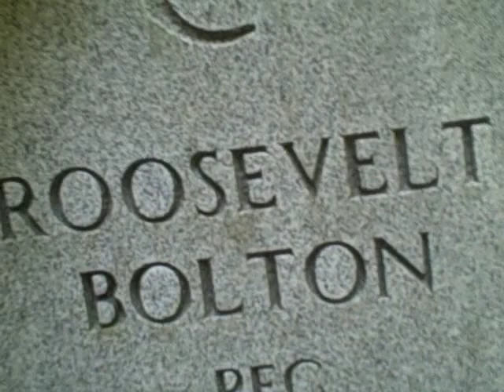Robo Da Groom and Floss Jones Da Best Man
Freestyle by Robo Da groom and Floss Jones Da Best Man all shot by LMC.